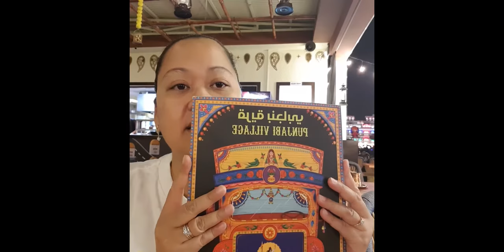GLOBAL VILLAGE 2020 PART 2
IF YOU LIKE MY VIDEO PLEASE HIT THE LIKE, LEAVE A COMMENT BELOW AND SUBSCRIBE TO OUR FAMILY CHANNEL, AS I SHARE WITH YOU OUR LIFE HERE IN THE LAND OF THE GOLDEN SAND (DUBAI).

VIRTUAL HUGS TO ALL OF YOU, GOD BLESS EVERYONE!!!